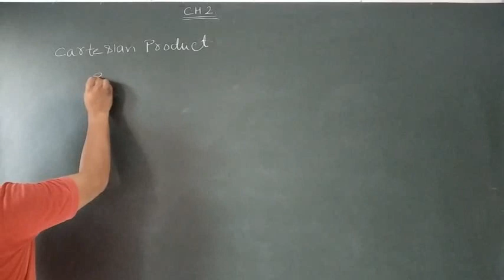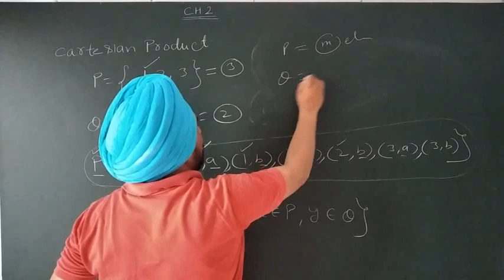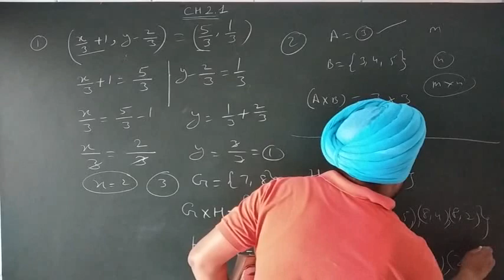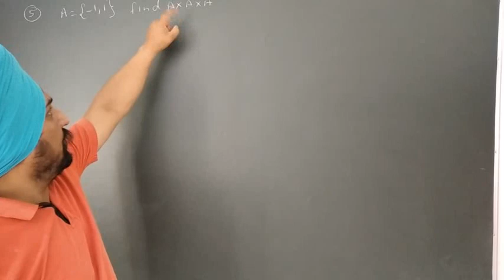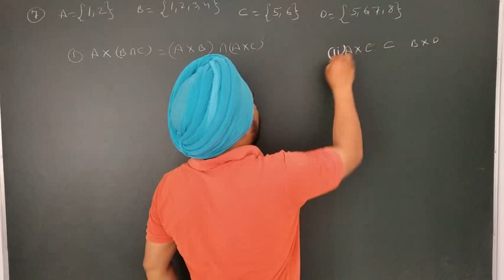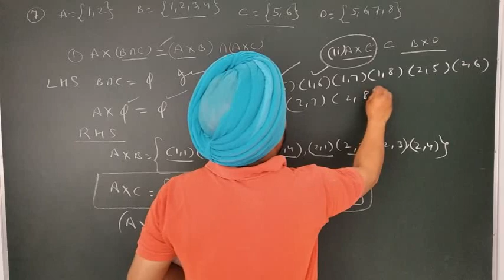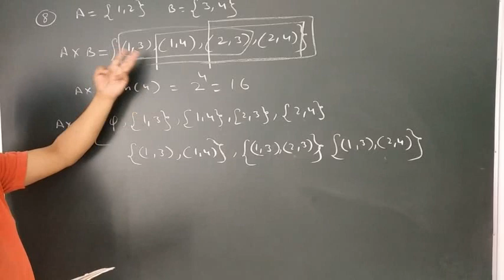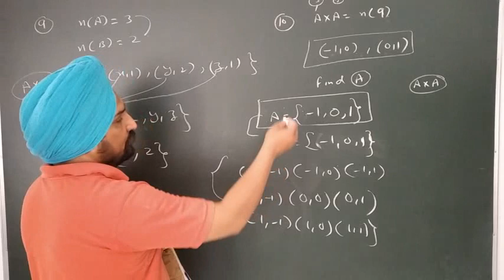Cartesian product Ncert Ex. 2.1 class11